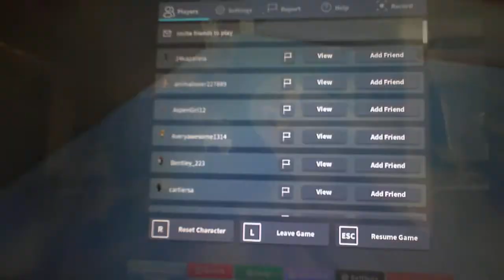‹（＾－＾）›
honestly i don't know what to put here..